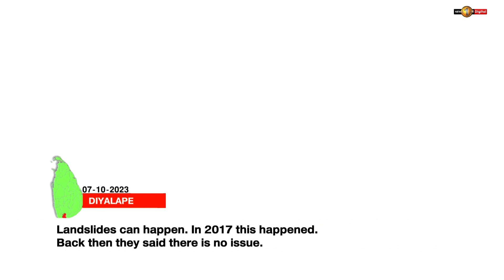Thannapitahena mountain collapse: woes of the Diyalape residents